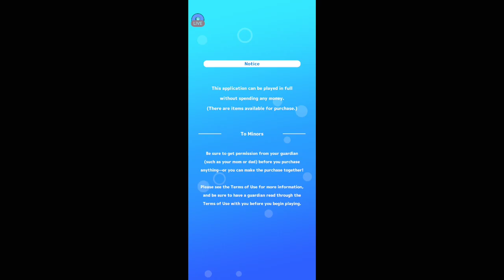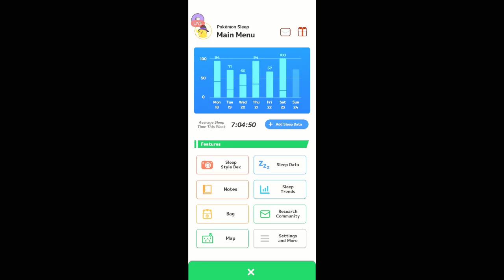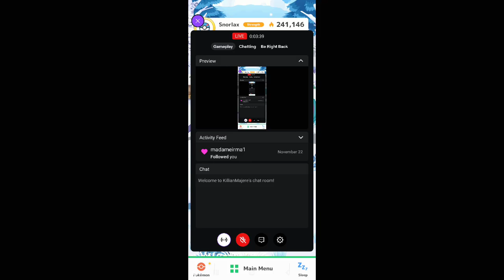Pokemon Sleep| Lunch Time| 11/24/2024 II | [Killian Majere][Mic Off/No Commentary]